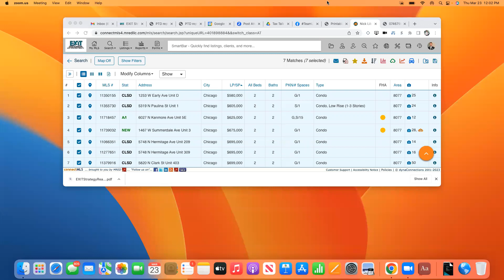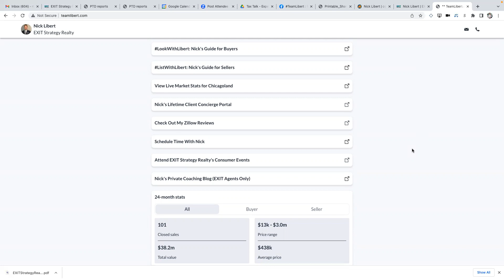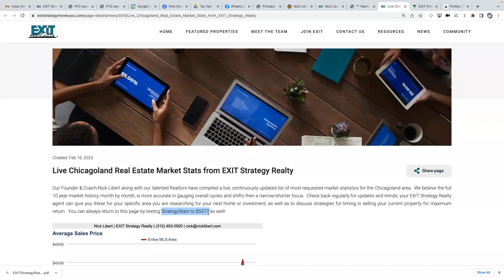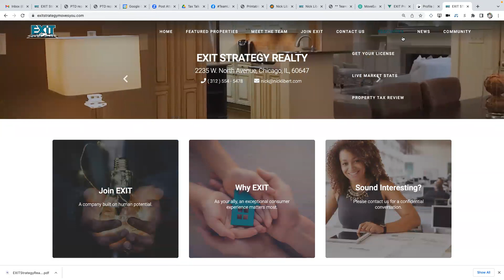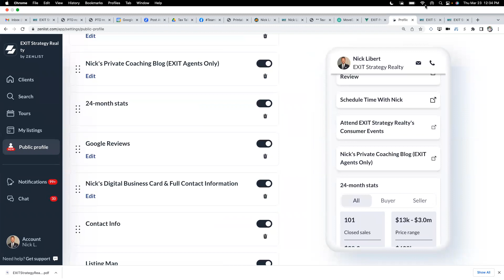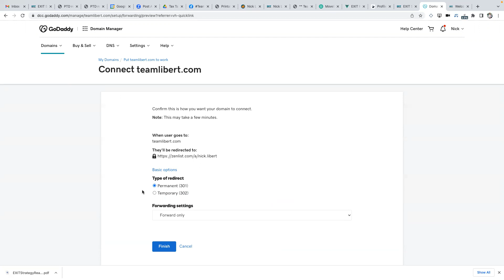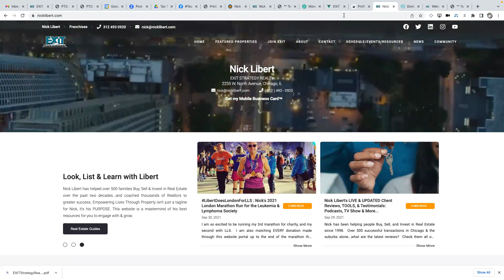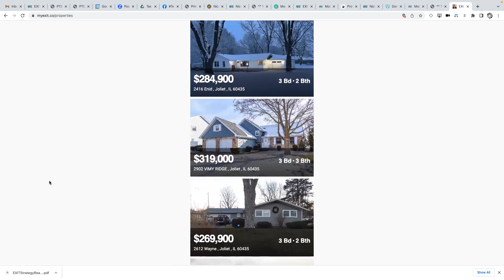Free Realtor Websites Explained: All Your Items of Value in ONE Place ProjectX 30 Days to Greatness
Confused about domain names, website templates, email forwarding and the like? In this 30 Days to Greatness Segment Nick shows you your options and his marketing tips for success after 25 years of internet trial, error and success! These are all free Realtor website templates available at no cost to you as part of ProjectX from EXIT Strategy Realty.

For more information on the tools, training, touch & take-home pay advantages of our brokerage, text LIBERT to 85377 for more information (and Nick's Items of Value website used in this video as a demo); you can also schedule a time within him for a confidential virtual opportunity meeting  from anywhere.